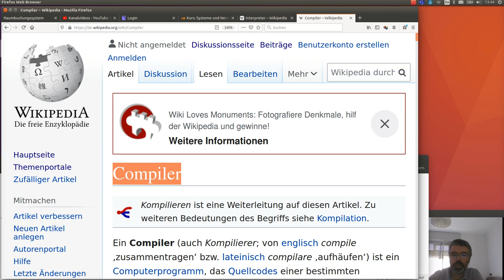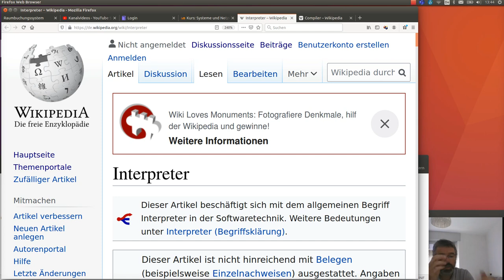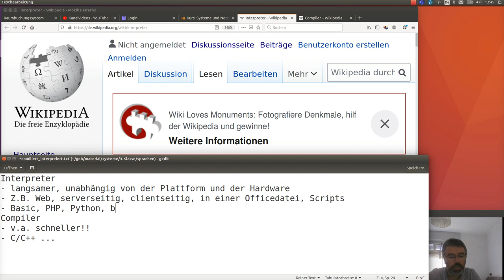Compilierte und interpretierte Sprachen